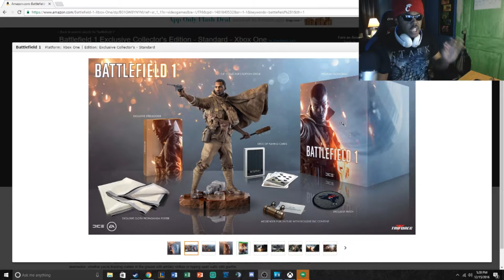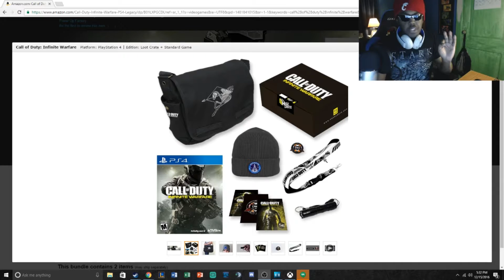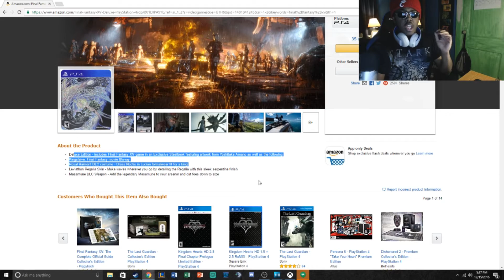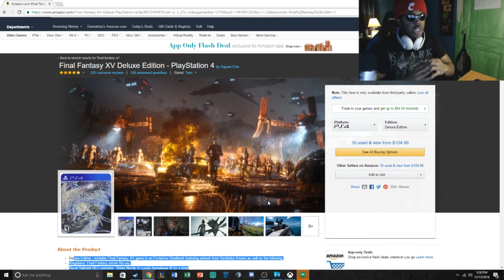Rant: Why Deluxe Edition of Games are Trash!!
Hey guys King Shaka here back with another rant this time talking about trash deluxe editions for games such as Battlefield 1, Call of Duty Infinite Warfare, and Final Fantasy XV